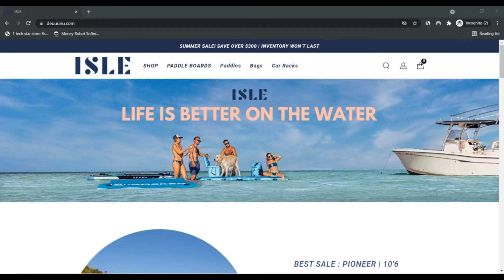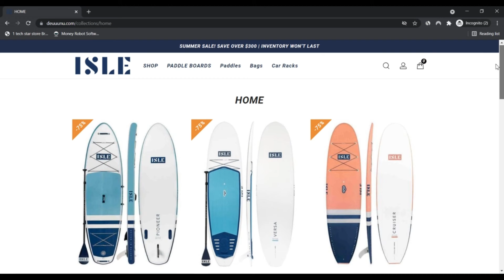Deuuunu ! Deuuunu Reviews ! Deuuunu Com Reviews ! Deuuunu.Com Know if is Scam or Legit ?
supplying our consumers with the very best quality service, personalized towards your industry solutions. To establish a transparent, automatic billing, time-conserving purchasing e-commerce sector. To provide Price tag-helpful trade services, applying the latest e-commerce systems and integrating trade channels. The buyer from the buying course of action simplification. Simultaneously, help save many customers procuring time.